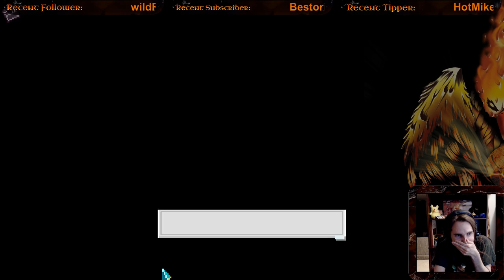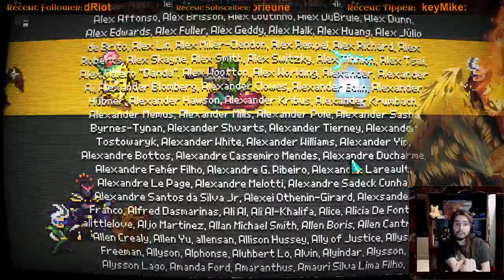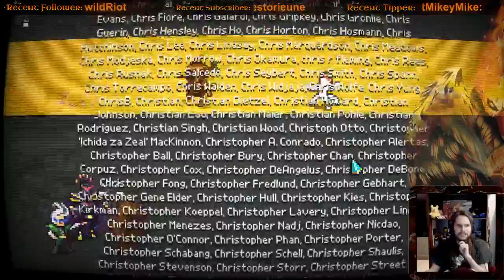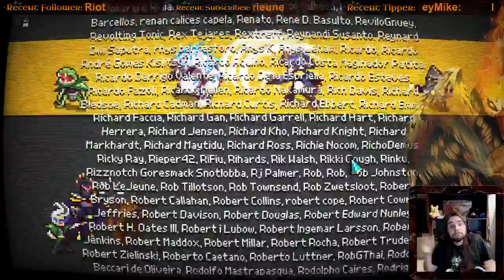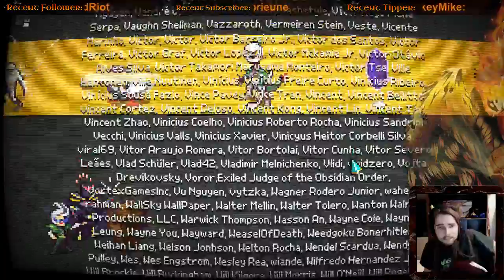[Spoilers] Master of the Universe (Chroma Squad)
Four hours of finale, but we did it! The Earth is safe. And boy was it a fun ride.

Recorded on stream.

Chroma Squad is a tactics game with a comedic tone that follows a group of aspiring TV sentai stars and their attempts to find studio fame. It's also a game about an assault on Earth by the forces of evil, but what sentai series isn't?